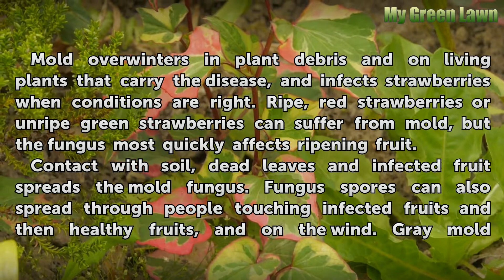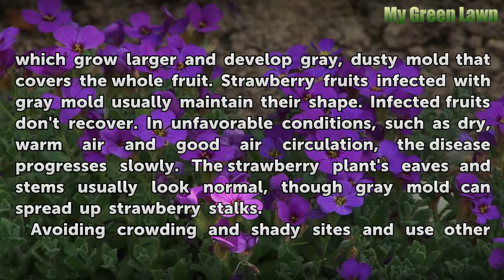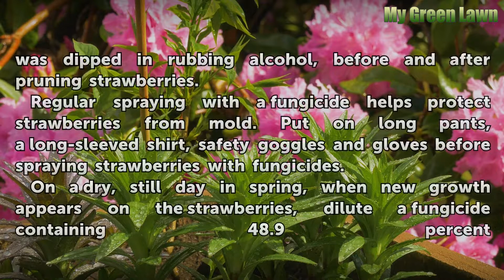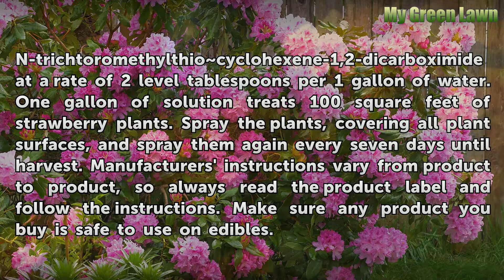What Causes Strawberries to Mold?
What Causes Strawberries to Mold?. The gray mold fungus is the main cause of mold in strawberries (Fragaria x ananassa).  Gray mold, *Botrytis cinerea*, usually affects strawberries growing in cold or damp conditions and it makes them inedible. Contact with decayed plant material also helps spread gray mold. Strawberries grow in U.S. Department of...